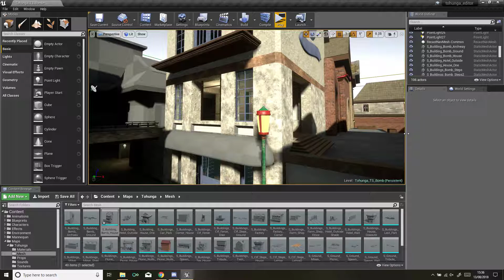Krasus Bomb Building temporary textures only